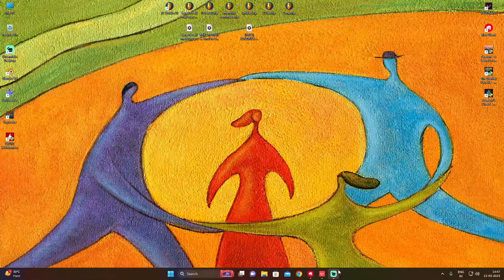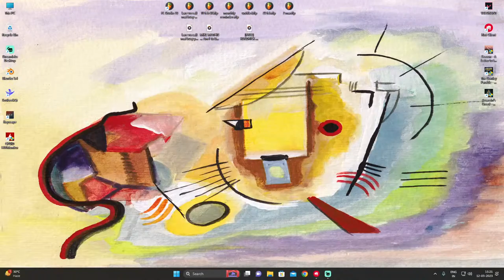VALORANT | GOYA GAMES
Hey Brolla what is up ?
how come you so cute ?